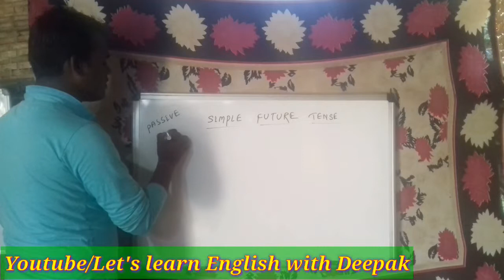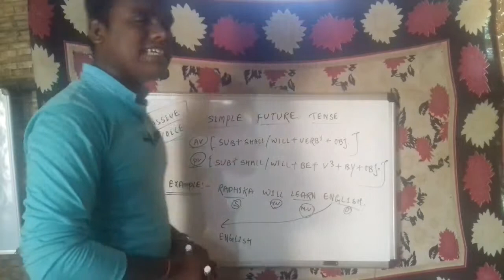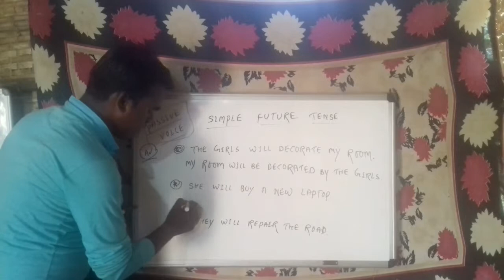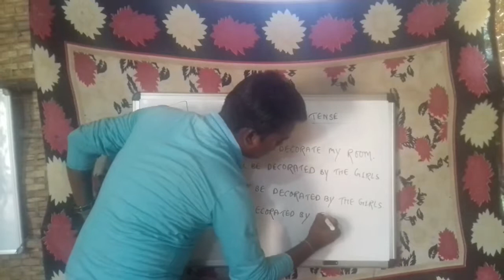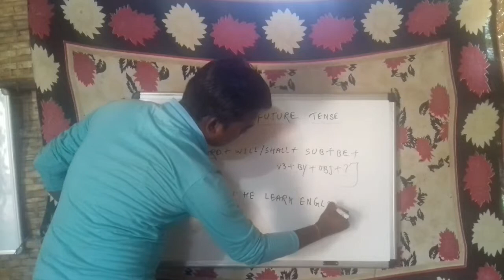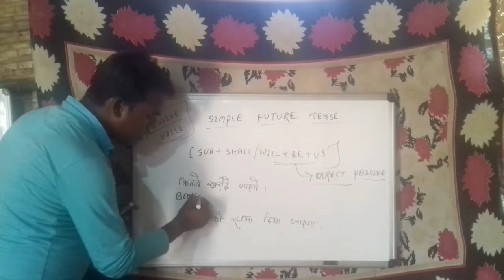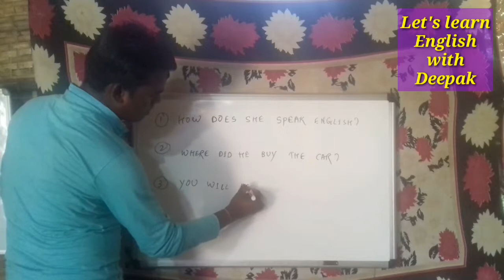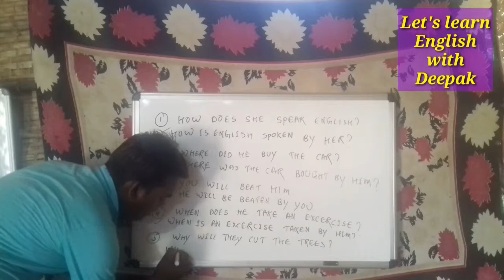active and passive voice|simple future tense|in Hindi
Hello friends,I am going to tell you about simple future tense passive voice how to make passive voice in Simple future tense.

keep on watching our videos regularly at home without any cost it's totally free of cost.

keep loving and supporting to our channel.